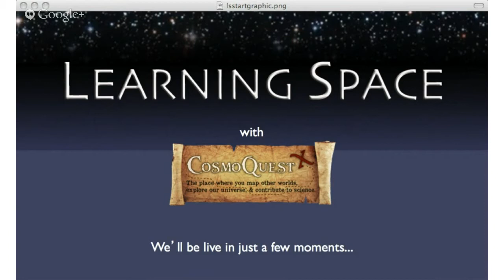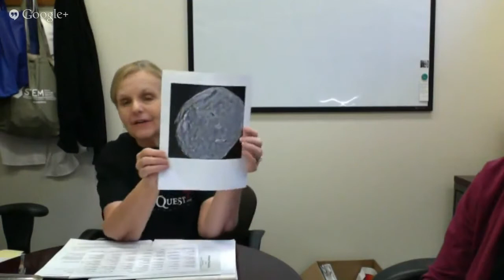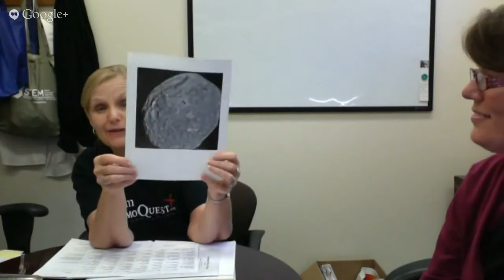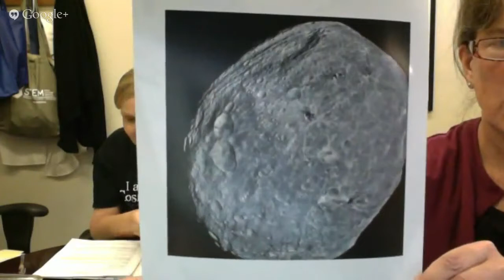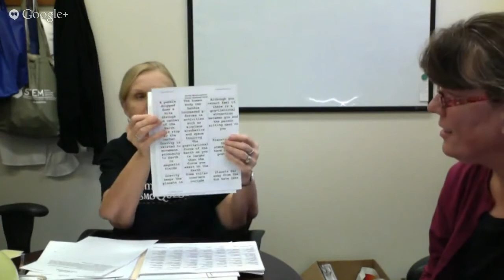Learning Space Ep. 27: In-VESTA-gate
Learning Space is a weekly show about astronomy and science education and outreach.  Join +Georgia Bracey with Ellen Reilly as they preview CosmoQuest's new classroom unit In-VESTA-gate!  So many good activities to choose from... all about the "little guys" of the solar system: comets, meteors/oids/ites, asteroids, and dwarf planets. Which little guy is your favorite? ;-)